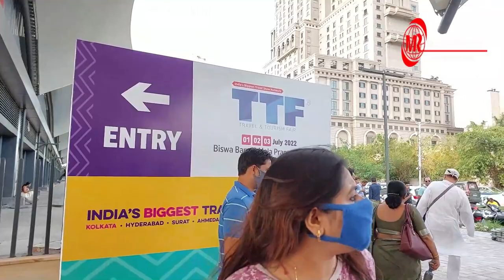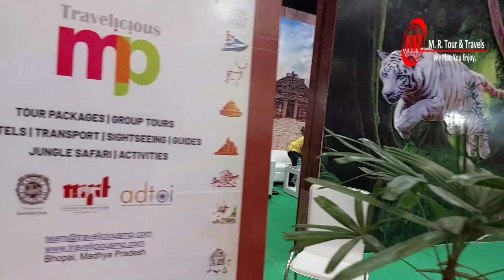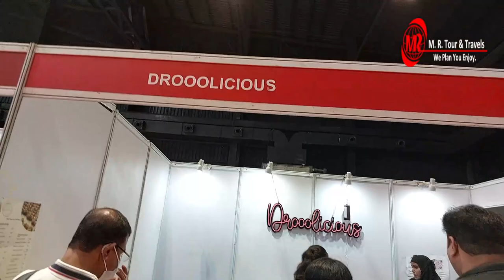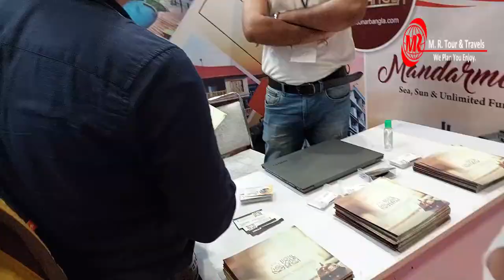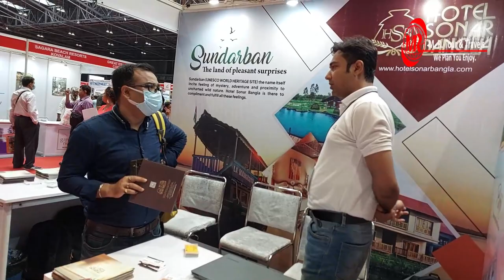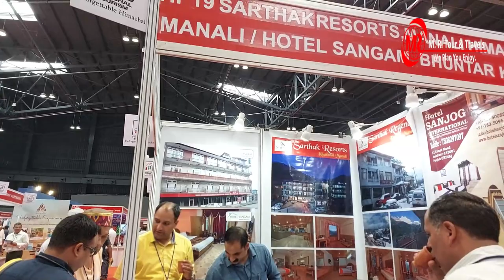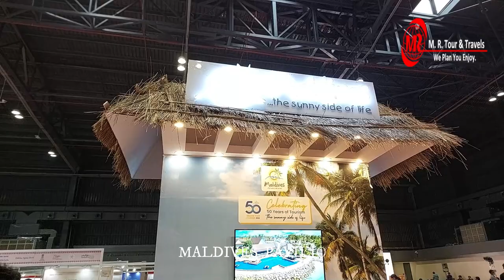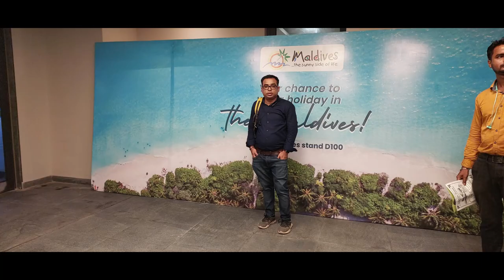TTF - 2022 KOLKATA ।। ট্যুরিজম মেলা কলকাতা 2022 ।। M. R. TOUR & TRAVELS ।। We Plan You Enjoy ।।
TTF Kolkata 2022
I am trying to promote the culture of Indian Sub Continent. I am also eager to interact with people to understand their culture. Specially Bangla song, poem, movie, theatre , books and travel blogs are in my speacil interes list.